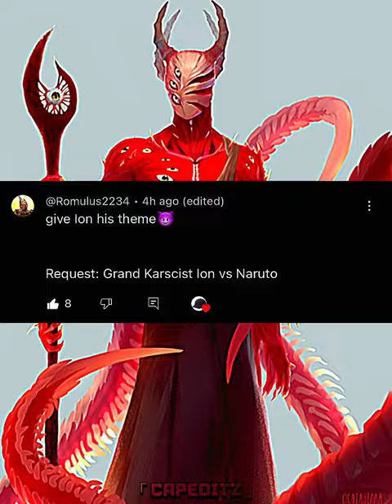Grand Karcist Ion vs Naruto